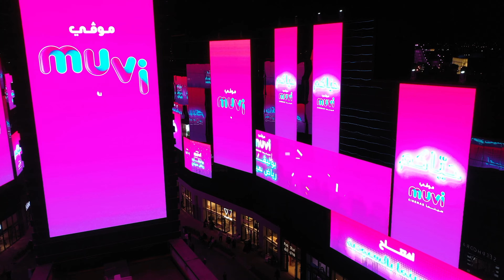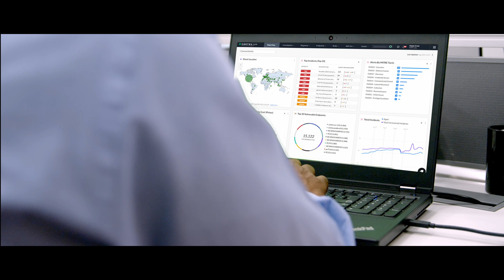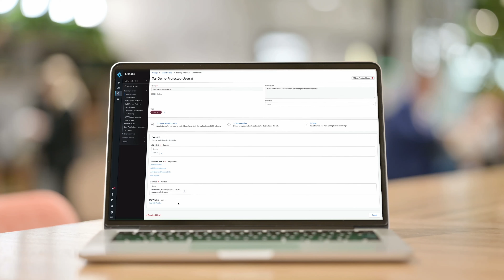muvi Cinemas delivers entertaining customer experience with Cortex XDR and Cortex Xpanse.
Muvi cinemas is showcasing its latest blockbuster. Saudi Arabia’s largest cinema group has standardised on the Palo Alto Networks portfolio to prevent successful cyberattacks and underpin confident cinema growth across the Kingdom. Consistent, automated security across networks, endpoints, and the cloud is transforming business agility, response times, and operational efficiency. While the trusted relationship is inspiring innovation and new service opportunities.